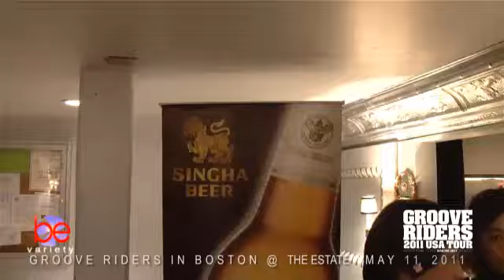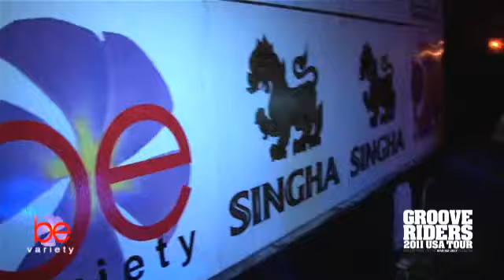Groove Rider in Boston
Groove Rider US TOUR 2011
in Boston
@ The Estate